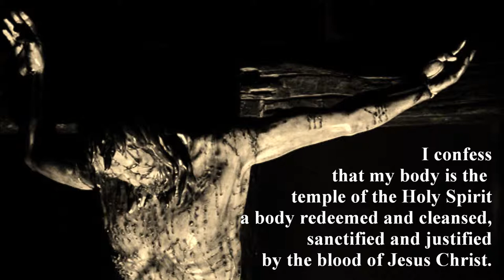Prayer to Jesus Christ for Deliverance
This is a simple deliverance prayer to Jesus Christ as can be found in St. Michael's Book of Deliverance.

Images:  glenn inocencio; Ryan J K